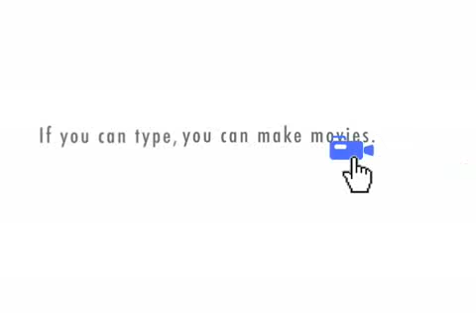the lady in a bad mood:the mayor smackdown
series of a lady in a bad mood